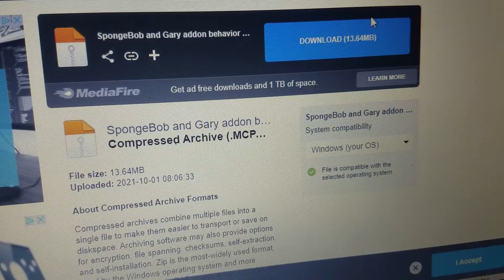please help me fix minecraft addons on pc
nobody posted about how to fix fail to import on pc i want people to have a video about how to fix fail to import on pc